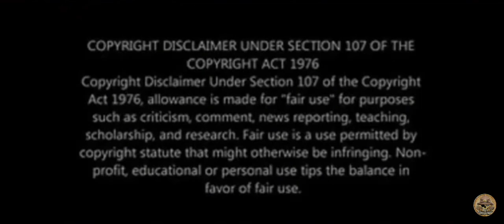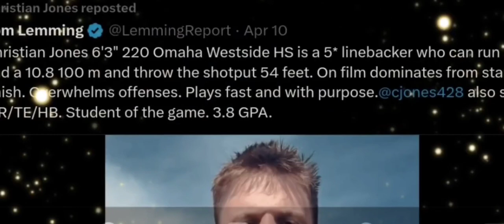4⭐LB Christian Jones Just came to visit USC